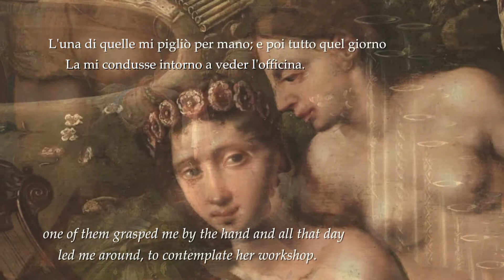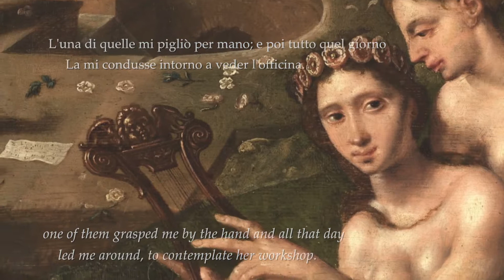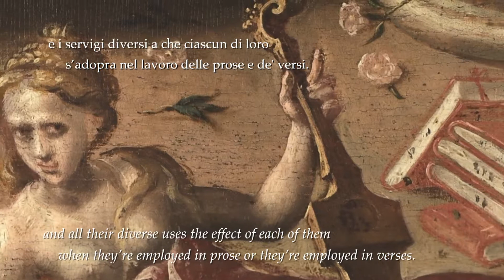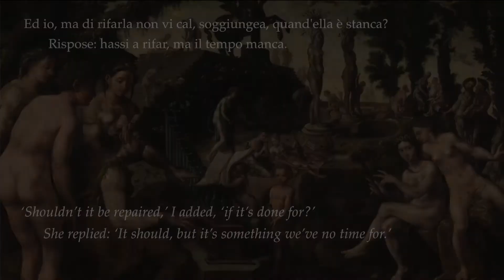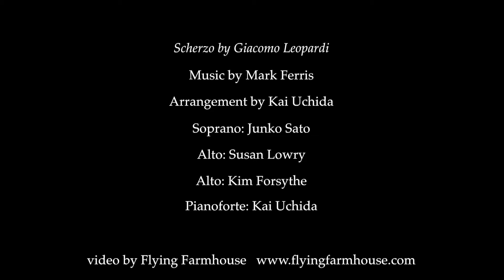Scherzo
For the 'Junko Project', I set to music the poetry of Italian and German poets. "Scherzo", by Italian poet Giacomo Leopardi (1798 – 1837), examines the Muse as a source of artistic inspiration.